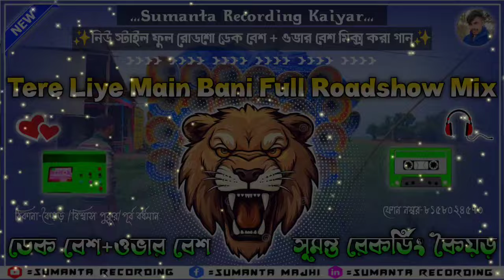Mere Liye Tu Bani Song💥Dek Bass + Over Bass Song💥Full Roadshow Mix💥overbass